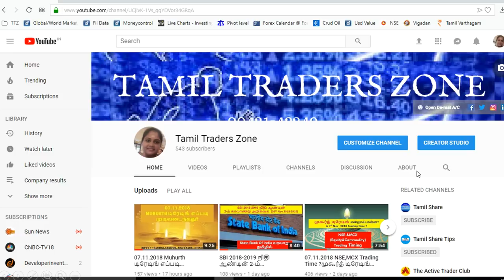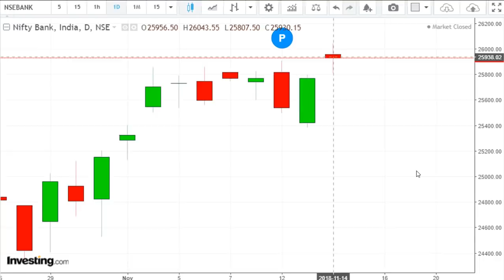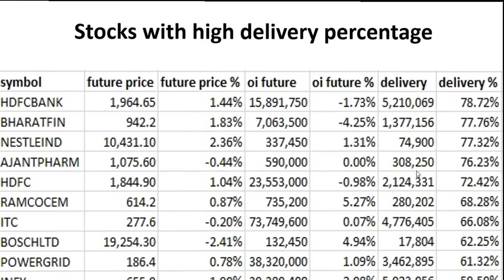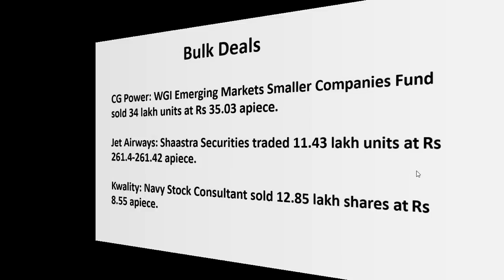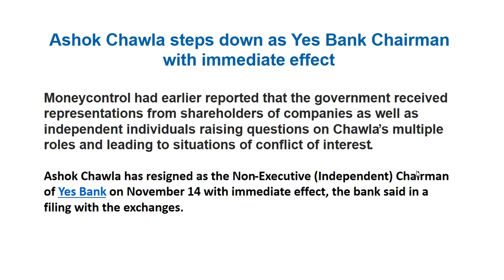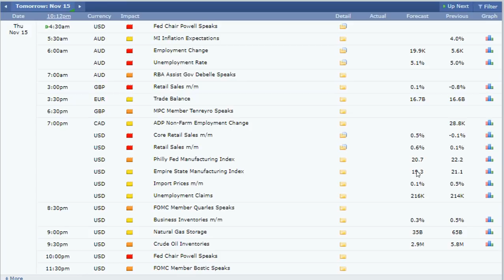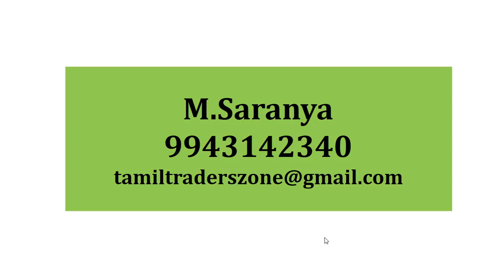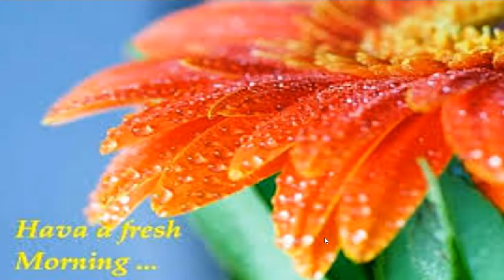15.11.2018 பங்கு சந்தையில் முக்கியமாக கவனிக்கவேண்டியவை!Pivot Levels,Global,Stock News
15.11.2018 பங்கு சந்தையில் முக்கியமாக கவனிக்கவேண்டியவை

Pivot Levels,Global,Stock News,Results,Bulk Deals & Important Data

The index reversed gains after hitting levels between 10,600-10,650 for the fifth consecutive day in a row and now a close above 10,650-10,700 is required for bulls to regain control over D-Street. On the other hand, a close below 10,550-10,532 could take the index lower towards 10,440 levels suggest experts.

Even though the market might be giving mixed signals, experts suggest investors stay long on the index with a stop below 10,440 levels. The index formed a Piercing patter in Tuesday's session which suggested bulls might regain control of D-Street, but the formation of a bearish candle might have now negated the positive pattern.

Saranya
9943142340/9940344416